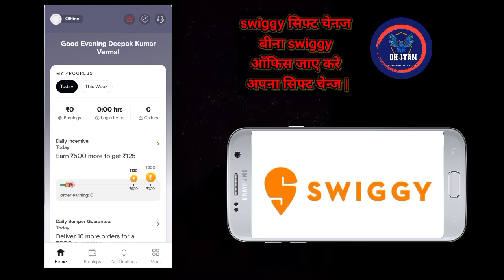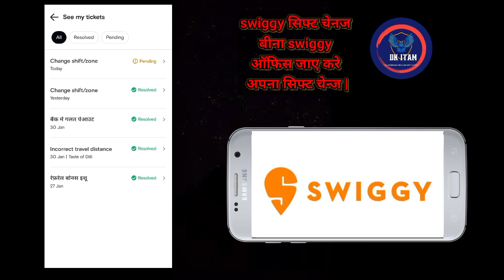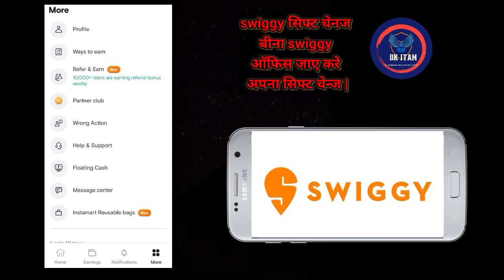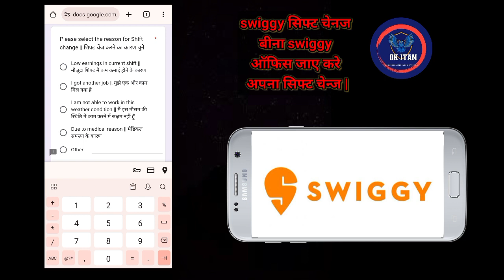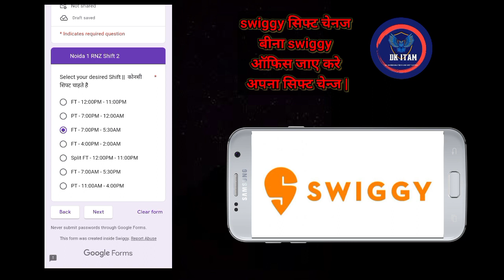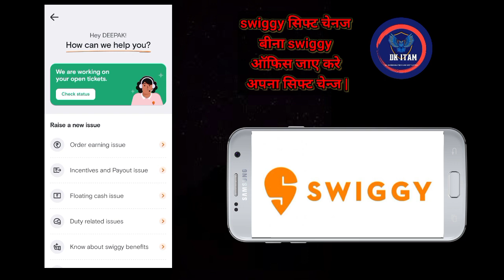|| घर बैठे अपने मोबाइल से स्विगी में शिफ्ट कैसे बदलें हिंदी में || New Video 2024 ||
|| How to change shift in Swiggy from your mobile sitting at home IN HINDI  || घर बैठे अपने मोबाइल से स्विगी में शिफ्ट कैसे बदलें हिंदी में || New Video 2024 ||

swiggy से खाना ऑर्डर कैसे करें,swiggy zone change,how to change zone in swiggy,swiggy,swiggy mein john kaise change karen,swiggy login kaise kare,swiggy me id kaise banaye,swiggy me location kaise set kare,swiggy rate card 2023,swiggy shift change,youtube channel ka gmail kaise chang,zomato me city change kaise kare,swiggy app english to hindi

नमस्कार दोस्तों, आपका बहुत बहुत स्वागत है हमारे चैनल "Dk ITAM " में, मैंने यह चैनल मेरे उन सभी दोस्तों के लिए बनाया है जो टेक्नोलॉजी के बारे में अपनी भाषा में जानना चाहते है, "Dk ITAM" मैं कोशिश करूँगा चैनल में आपको रोज़ाना एक नयी वीडियो मिले जहा मैं  आपको कोशिश करूँगा मोबाइल और कंप्यूटर की दुनिया के बारे में कुछ जरुरी बातें बताने की| और मोटिवेशनल वीडियो देने की भी कोसिस करूँगा |
Hello friends, Welcome to "Dk ITAM ", I created this channel on 18th January 2022, my motive behind creating this channel is to make easy to understand, Tech Videos & Motivation Videos in Hindi, and I want each and every individual whoever is interested in technology to be able to understand it in the easiest possible way. I post one videos daily, on topics that cover latest technology and Motivation Videos. जय हिन्द, वन्दे मातरम|